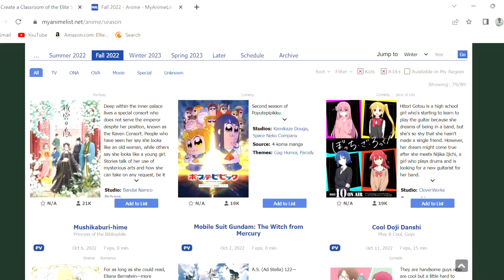Diving into the Fall 2022 Anime Lineup!!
Reaction Start Time: 0:00

Just a heads up I will be on vacation, so I'll be taking a short break, but plan on uploading another video at the end of this week (though no promises).

PS: I plan on releasing a poll soon when the community tab is unlocked!